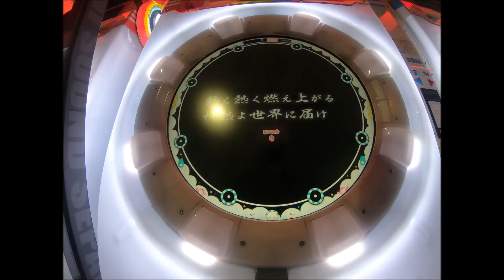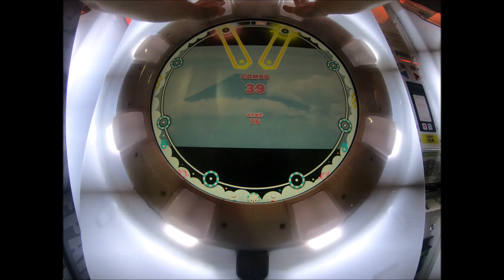A la découverte de Kyoto !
On part cette fois-ci à la découverte de la ville traditionnelle Kyoto !

Musiques utilisées :

Licht und Schatten - Yutaka Yamada (Tokyo Ghoul OST)

The Intrepid - Akira Senju (Fullmetal Alchemist OST)

Guren no Yumiya - Linked Horizon (Attack on Titan opening 1)